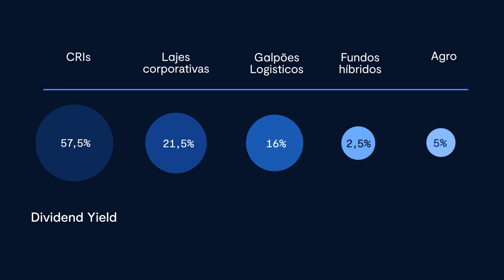Melhores fundos imobiliários para Dezembro 2022 | Carteira de FIIs BTG com Daniel Marinelli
Quais são os melhores fundos imobiliários (FIIs) para investir em dezembro de 2022? Daniel Marinelli, especialista em fundos imobiliários, conta quais são as oportunidades promissoras para este mês no mercado imobiliário.